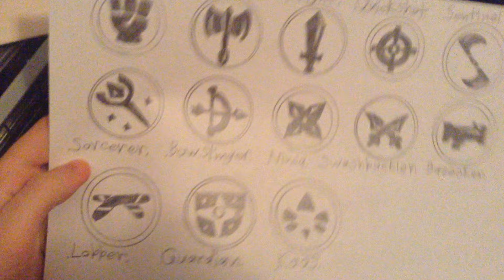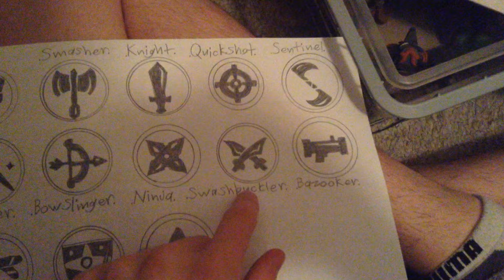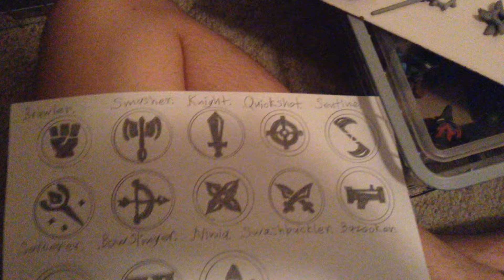Imaginators Update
Here we have some returning villains as Senseis with their new
weapons, an Imaginator, and finally a Doom Lander of my own class, Lobber, another class I made called Guardian, keep watching to find out more coolness.